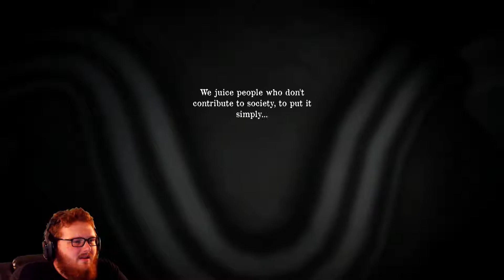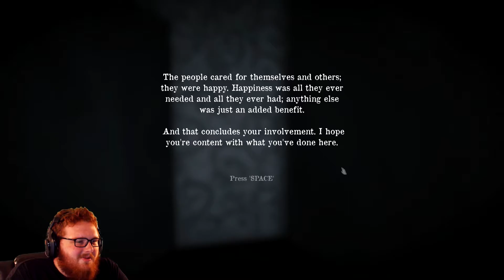People Juice? | The Juice Of The God's Future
I don't even know what to say. This is a weird one.